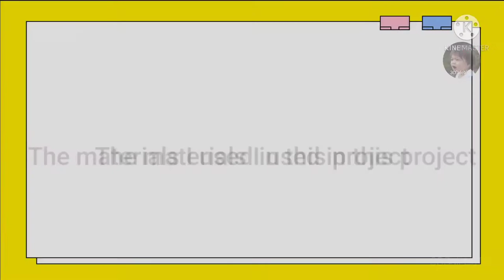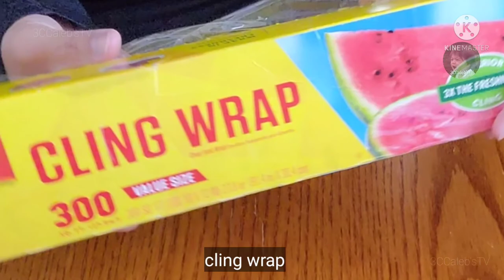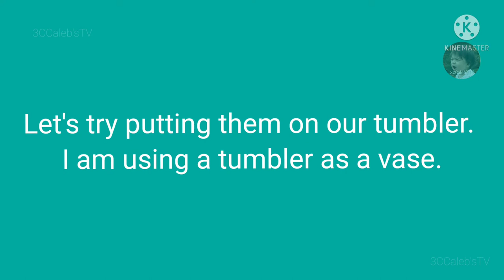HOW TO MAKE A FLOWER SOCKS BOUQUET// DIY Flower Sock Bouquet // 3CCaleb'sTV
VLOG TITLE: HOW TO MAKE A FLOWER SOCKS // DIY Flower Sock Bouquet // 3CCaleb'sTV

Hello, Hello! Welcome back to 3CCaleb'sTV!In this video I will be sharing with you guys my DIY Flower socks bouquet.So please come and join us!

See you guys and thank you so much!❤

My editing apps and Music:
📍KineMaster
📍KineMaster Music Collection
📍PhotoGrid
📍Photo Collage Maker
📍Picsart